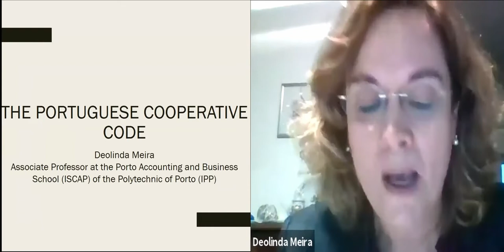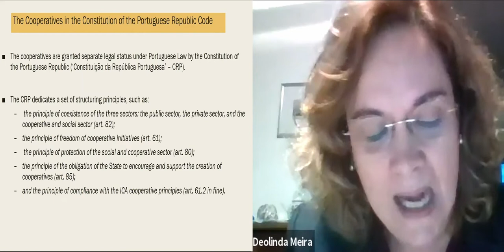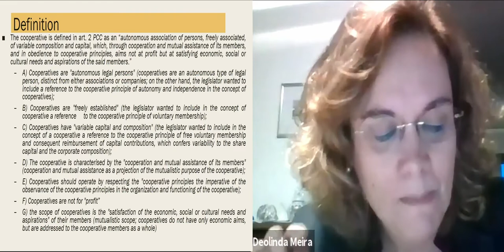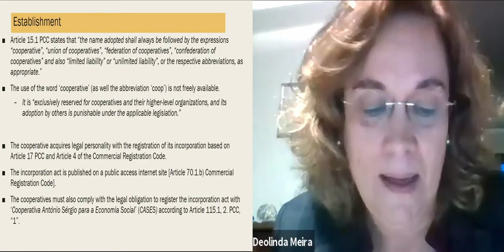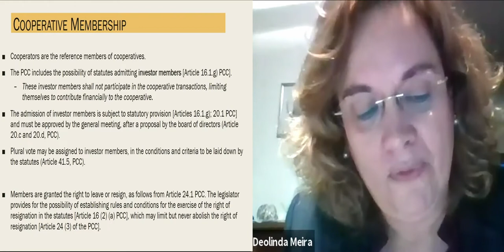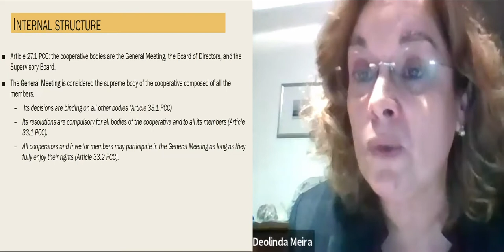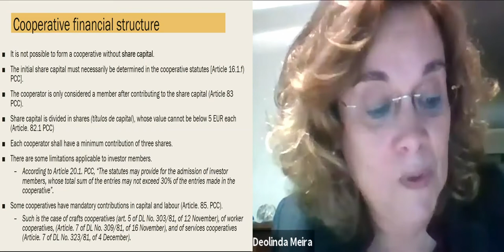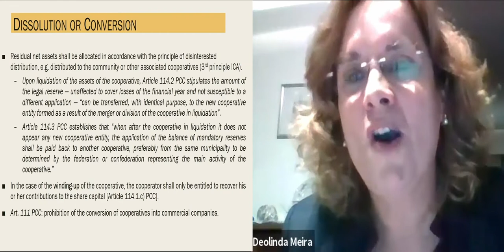Ε-Συν.Νο.Δ.Ο.Σ 2021 #10 Συνεταιριστικός κώδικας Πορτογαλίας - Deolinda Meira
Η πορτογαλική συνεταιριστική νομοθεσία είναι συγκεντρωμένη σε έναν γενικό νόμο με την ονομασία «Συνεταιριστικός κώδικας Πορτογαλίας». Ο κώδικας ρυθμίζει τα σχετικά με τους συνεταιρισμούς έχοντας δύο έγνοιες: να διατηρήσει τη συνεταιριστική ταυτότητα επιτρέποντας τη συνεταιριστική επιχειρηματικότητα αλλά και τη χρηματοδότηση. Κάποια βασικά σημεία του είναι ο ενιαίος ορισμός του συνεταιρισμού, η υποχρεωτική σήμανση των επιχειρήσεων και ο ελεγχόμενος ρόλος των επενδυτών.

Θεματική Δ’: Εναρμόνιση και ενοποίηση της συνεταιριστικής νομοθεσίας. Προβλήματα, προκλήσεις και επιτυχή παραδείγματα (Μάλτα, Γαλλία, Πορτογαλία)
Τίτλος εισήγησης: Συνεταιριστικός κώδικας Πορτογαλίας
Εισηγήτρια: Deolinda Meira, αναπληρώτρια καθηγήτρια στο Πολυτεχνείο του Πόρτο / Σχολή Λογιστικής και Επιχειρήσεων του Πόρτο (ISCAP), διευθύντρια του Μεταπτυχιακού Προγράμματος “Διαχείριση και νομικό-επιχειρηματικό καθεστώς της κοινωνικής οικονομίας”, ερευνήτρια στο Κέντρο Κοινωνικών και Οργανωτικών Σπουδών του Πολυτεχνείου του Πόρτο (CEOS.PP), υπεύθυνη ερευνητικής ομάδας για την κοινωνική οικονομία